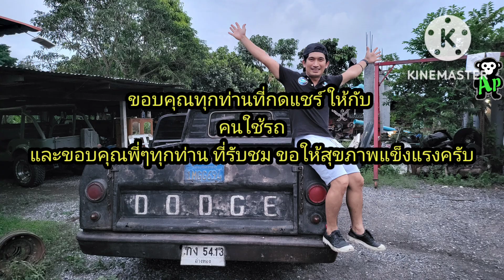คิดก่อน!ซื้อwinchติดหล่มตกทรายสลิงลากรถ &inter